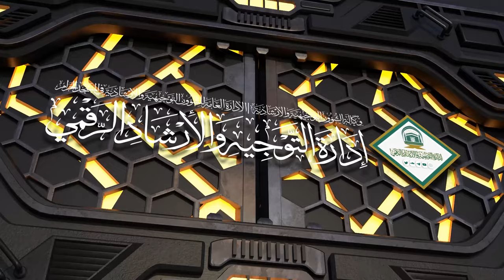62 | ( إحكام الأحكام شرح عمدة الأحكام ) أ.د.حسن بخاري | الأربعاء 15-03-1446